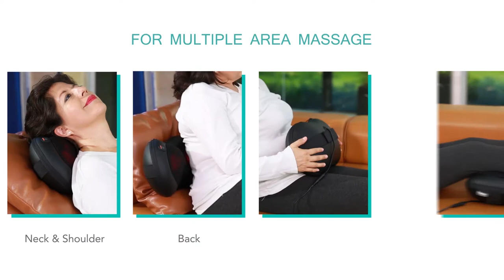Naipo Massage Pillow MGP-129G